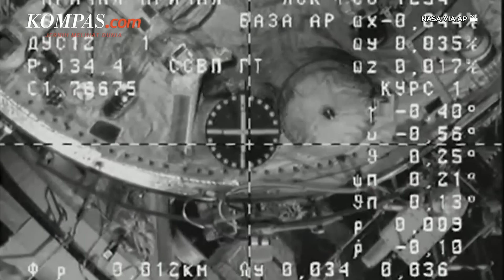Rusia Luncurkan Pesawat Penyelamat ke Stasiun Luar Angkasa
Rusia meluncurkan pesawat penyelamat untuk dua kosmonotnya beserta astronot NASA pada Jumat (24/2/2023). Pengiriman tersebut untuk menyelamatkan awak kapsul soyuz yang sebelumnya mengalami kebocoran saat diparkir di stasiun luar angkasa internasional.

Sementara kebocoran kapsul tersebut disebabkan oleh mikrometeorit yang menusuk radiator eksternal, yang mengakibatkan cairan pendinginnya terkuras. Pihak Rusia mengeklaim bahwa kapsul Soyuz yang rusak akan kembali ke Bumi tanpa seorang pun di dalamnya pada akhir Maret. Setelah itu pesawat akan diperiksa kembali oleh para insinyur.

Penulis: Tito Hilmawan Reditya
Penulis Naskah: Dariz Kartika
Narator: Dariz Kartika
Video Editor: Dariz Kartika
Produser: Elizabeth Prillia Yahya Carvallo